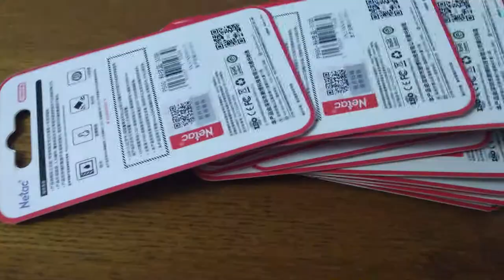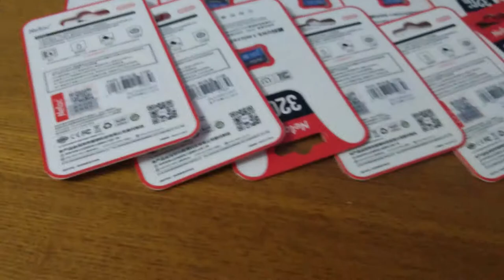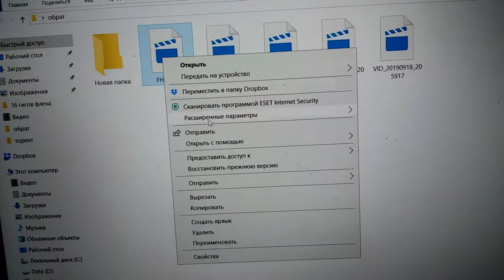ФЛЕШКИ Netac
ссылка на магазин